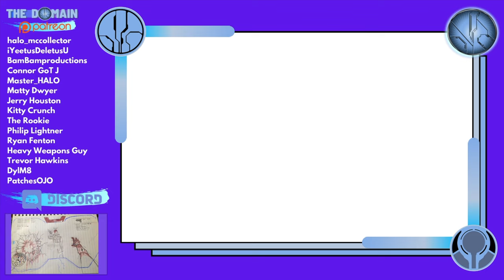Halo Heroes S16 Haunted Helmet is COMING! Reach Mega Construx News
Over 28 THOUSAND votes later... the winner of the HaloMCXFanVote has been revealed!

Halo Heroes Series 16, releasing in 2022 will include the Halo UNSC Air Force Pilot helmet with the legendary Mythic attachment from Halo Reach!

The available voting options were:

Haunted Helmet: Halo Reach
Flood Combat Form: Halo 3
CQB Spartan: Halo 3
ThrallSlayer Brute Chieftain: Halo Wars

Which figure were you voting for?

The Haunted attachment is the last Pilot helmet attachment and is a very unique one, as it is not so much an attachment. It takes the chosen Visor Color and tints the skull with that color. The skull looks as if there is light emitting from under it, giving it a more "haunting" effect.

Simon Key
11E Cherish Court
Discovery Bay
Hong Kong